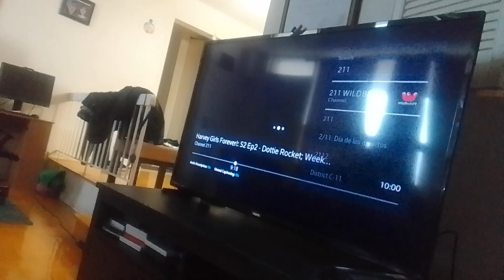2 crab virus 3 eye alien beasts puts count doomador's back on foot message with it's feet supernoobs